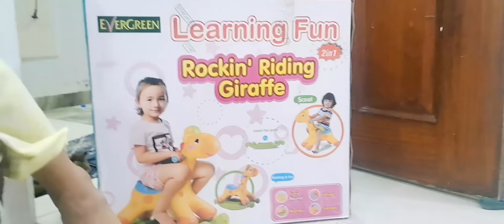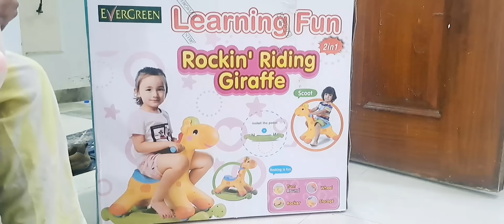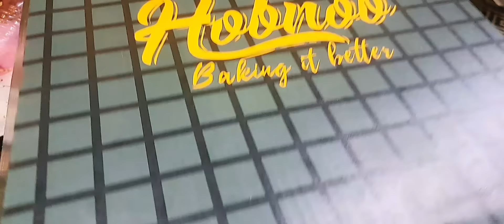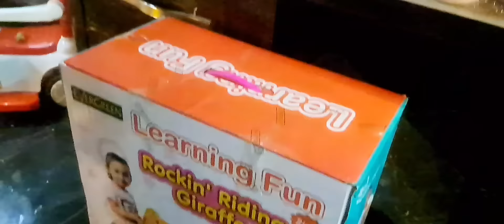Kiswa's Birthday Party || Cake me itni bari garbar hogai || Diamond Farhan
Kiswa's Birthday Party || Cake me itni bari garbar hogai || OUR PRINCESS